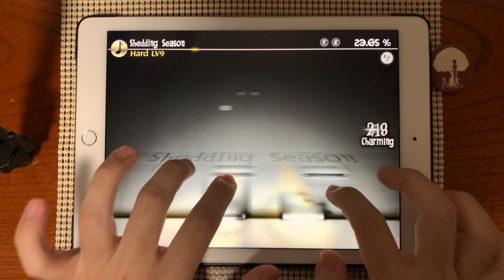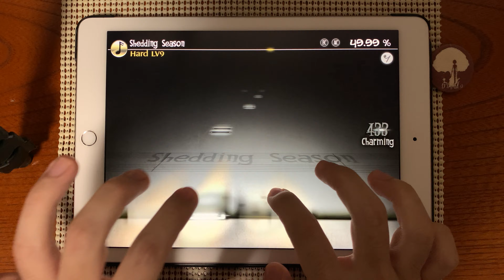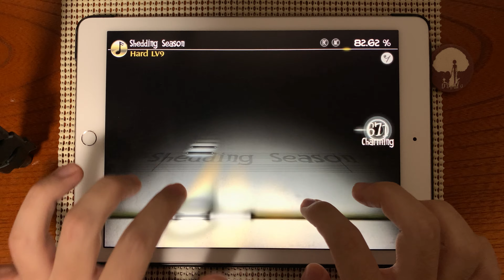Deemo Shedding Season(HARD) 100% AC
player:ゆうた

Shedding Season / TERU FOX
HARD Lv.9

譜面見た瞬間にやりたくなりました。